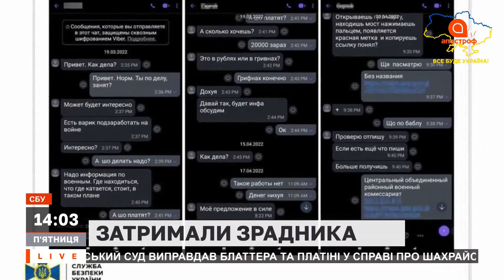НОВИНИ ВІЙНИ: ВИБУХ НА ЧЕРГОВОМУ СКЛАДІ БОЄПРИПАСІВ РФ, ЗНИЩЕННЯ КРИМСЬКОГО МОСТУ